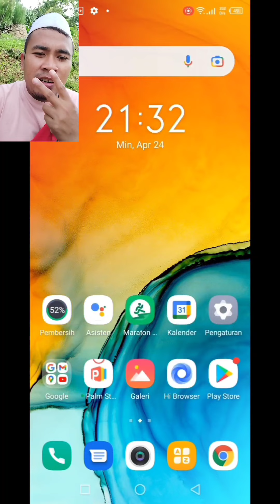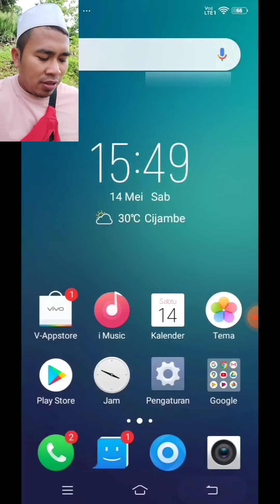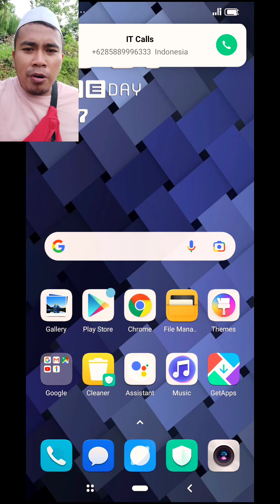GALAXY S9+ VS INFINIX HOT 9 PLAY VS VIVO Whatsapp VS VIVO V23e VS POCO F3 incoming calls